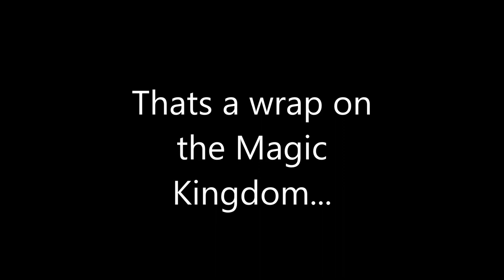Disney 2018 Magic Kingdom